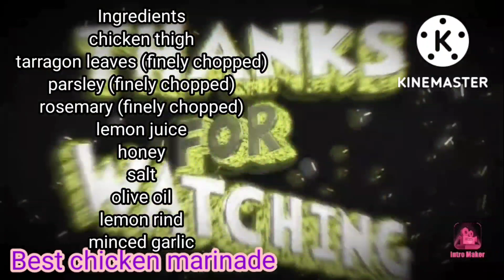Best chicken marinade recipe#chickenrecipe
This marinade recipe makes the best juicy, tender and flavorful chicken, perfect main dish with salsa and green salad.

Step 1
Mix together the finely chopped tarrago, parsley, rosemary, lemon rind, olive oil, minced garlic, honey and salt in a big container.

Step 2
Add the boneless chicken thigh, toss to coat well cover the container and place in the fridge.
Marinate the chicken overnight.

Step 3
Grease the grill grates, discard the marinade and grill the chicken for about five minutes per side. 😍😍😍😍